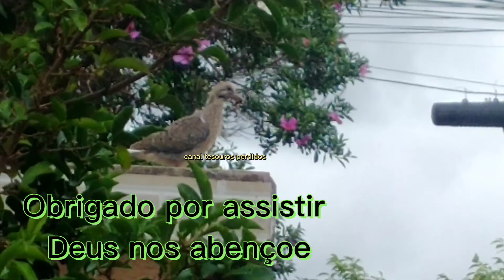Desde a construção do ninho até o primeiro voo dos filhotes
as pombas avoante construíram o ninho na sacada da casa e cuidamos delas até elas chocarem e os filhotes crescerem  e estarem preparado para o primeiro voo e sobreviverem na natureza. Foi muito interessante acompanhar de perto  as pombinhas crescerem saudável até chegar o dia delas se sentirem preparada e voarem sozinhas.